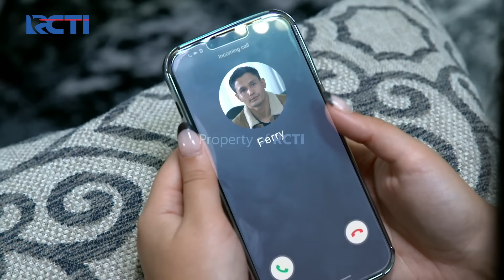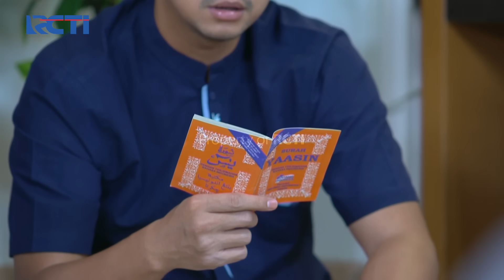Kangennn!! Andin Teringat Momen Mas AL Menguatkan Dirinya | IKATAN CINTA | EPS.854 (4/4)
Andin Teringat Momen Saat Mas Al Selalu Ada Didekatnya dan Selalu Menguatkannya, Andin Sangat Merindukan Sosok Itu Pada Mas Al, dan Selalu Berharap Mas Al Hadir Kembali Didekat Andin dan Juga Anak-Anaknya.